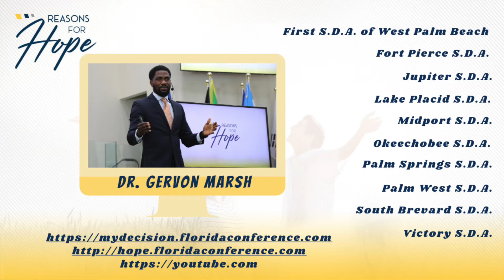Reasons For Hope Come be Blessed